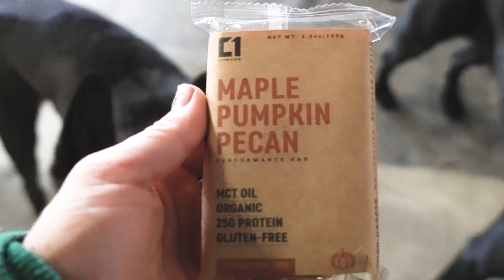Horner's Juicy Booty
Welcome to my life.  I recently bought a new camera to start getting more behind the scenes of my life and how business, motherhood and fitness is all encompassing.